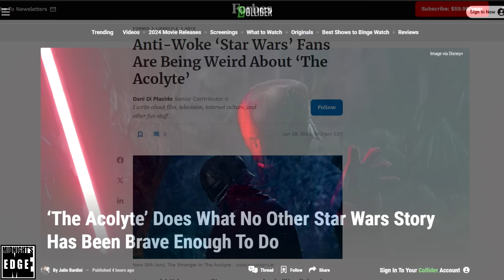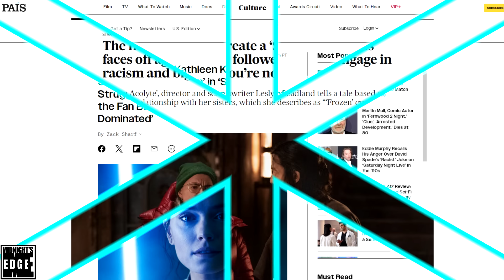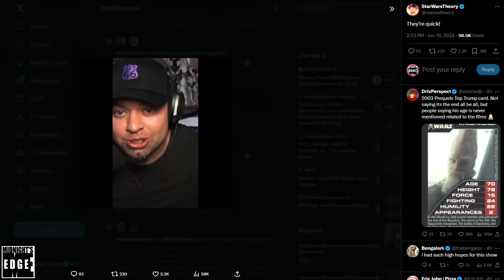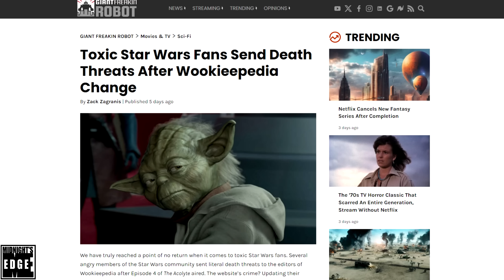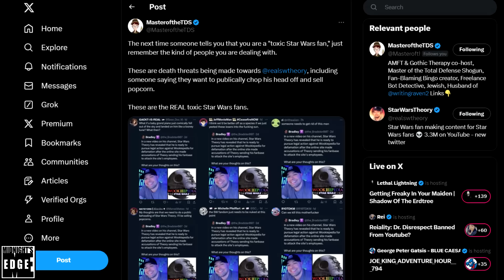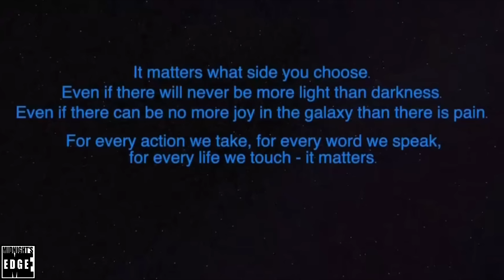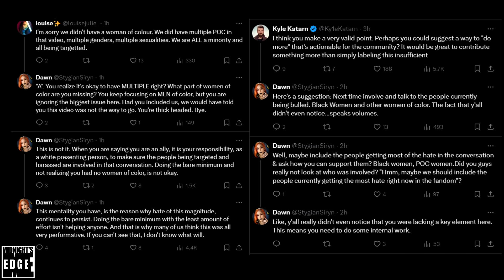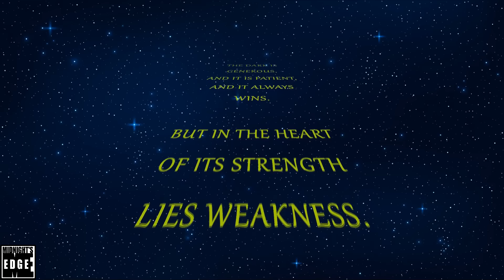Star Wars IS for Everyone, only Toxic Disney fans would even suggest otherwise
For years, the traditional fans of George Lucas' Star Wars have been accused of being all manner of horrible things, and dismissed as a vocal minority - in sharp contrast to the more virtous fans of Disney's Star Wars. Reality however, is the polar opposite.